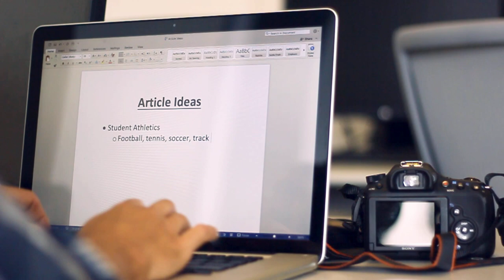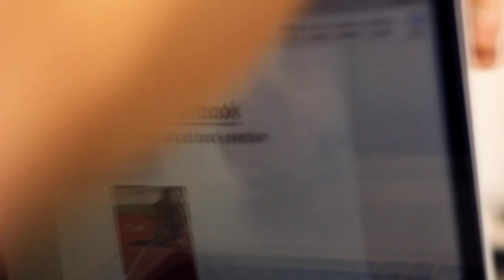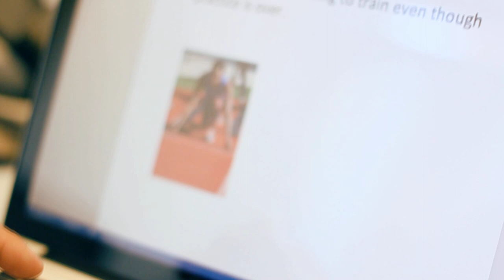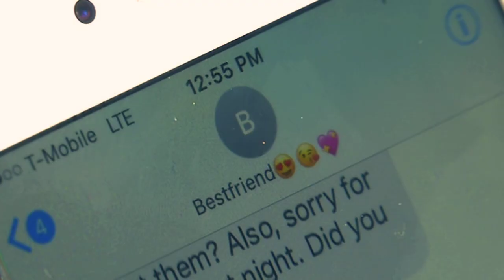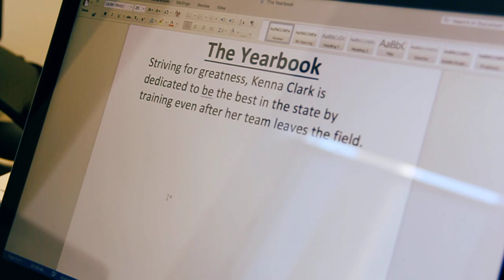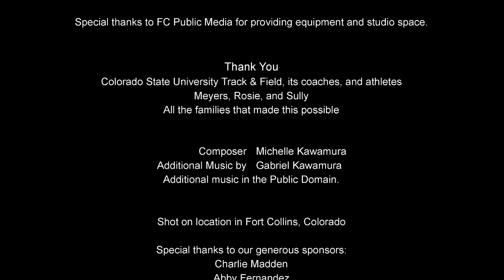The Yearbook, CU Boulder student short film. Colorado film with universal themes about imagination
Gabriel Kawamura's latest short film, The Yearbook, is about our imagination, and how it can change reality. Made to be relatable for everyone, The Yearbook has universal themes and a presentation that will last through the ages.

Creator Gabriel Kawamura is excited to present to you the film that took two years and over 1,500 hours to create. You can help make this film a success, so please share and get it out there!

Produced by, Director, Writer, Editor: Gabriel Kawamura
Actors: Colton Grey Soper and Jasmine Winfrey
Producer, Director of Photography: Chris Winslow
Assistant Director: Jamaal Curry
Project Consultant: Maetrix Fitten
Sound Engineer: Mike Eisen
Sound Assistant: Tim Curry
On-Set Photographer: Rosalie Sage Photography
Additional characters portrayed by: Anthony Reyes, Angel Reyes, Natalie Dokter, Parker Cline, Garrett Mathern

Special thank you to Maetrix Fitten.

Special thank you to our associate producer FC Public Media.

Which Wich, Fort Collins
The Waffle Lab, Fort Collins
Pelican Jo's Pizzeria, Windsor